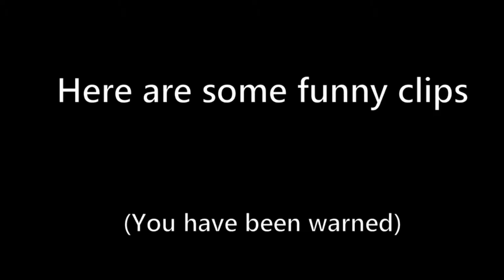When Dark Souls 3 Is LIVE | Shrek vs Dark souls 3 #13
So i live streamed some dark souls 3 a few days ago and i wanted to make a funny moments out of it, Hope You Enjoy!

SmuleHoffical.